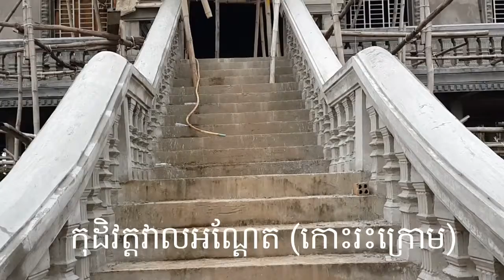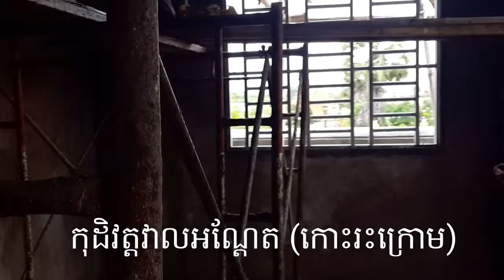9 November 2016